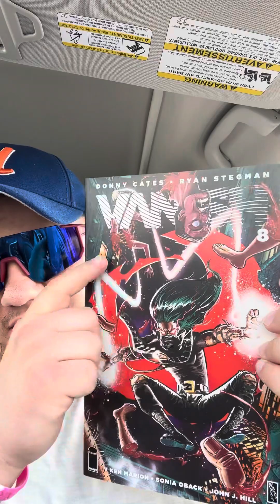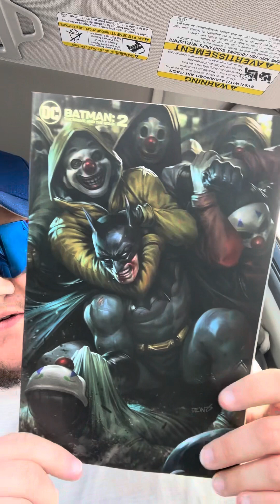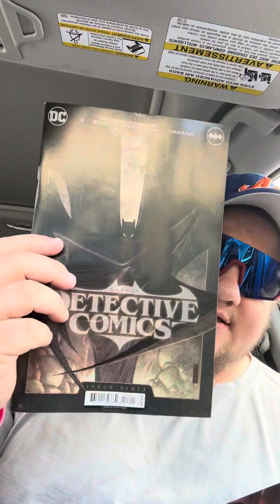Nick’s Picks 6/28/23